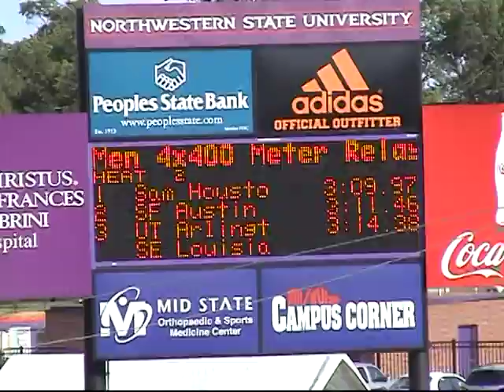2011 Southland Conference Men's 4X400 meter relay